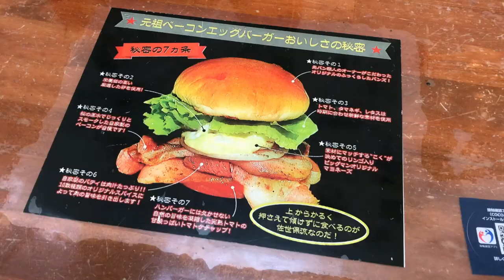Suzuki DRZ400SM | RIDE to NAGASAKI & Sasebo Burgers [Japan MOTORCYCLE Tours]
On this ride, we head to Sasebo City in Nagasaki Prefecture. Sasebo is famous in Japan for its regional burger, the Sasebo Burger. Join me on this Japan motorcycle tour to Sasebo to try, for my first time, the Sasebo Burger.

What is your favorite Japanese food? Let's talk about it in the comments!

This was my first ride-to-food video. Should I include more footage of the ride? Should I talk about/show more of the destination? Should I talk about/show more of the food?

I am riding a 2009 Suzuki DRZ400SM.